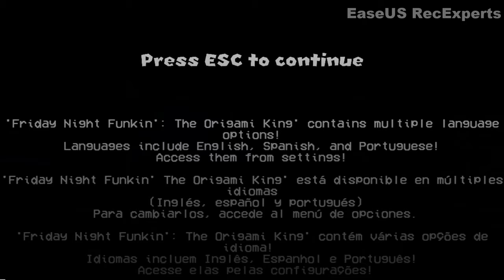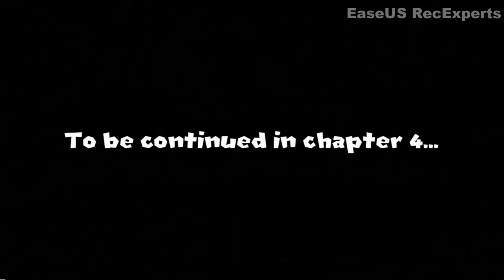Vs Paper Mario & The Origami King: Week 3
This video is meant ONLY for the purpose of entertainment for people at my school. It has been modified so that it is unblocked so that people on district Chromebooks can watch without it being blocked.

Side notice: I am not interested in making money off of these videos.

There are other websites that you can visit to get the game as well.

Please also note that this mod is still in it's demo phase, as it will most likely only get better as it continues to grow!